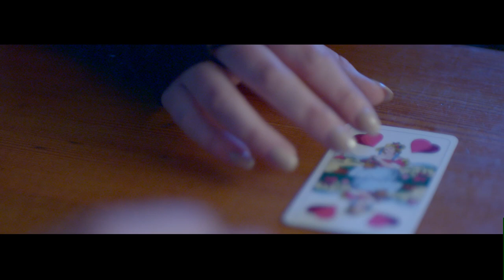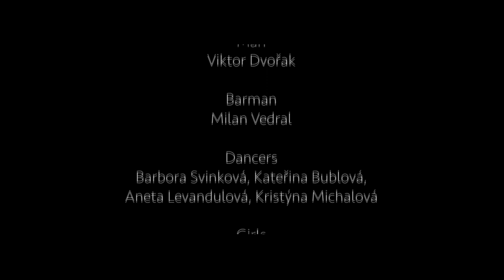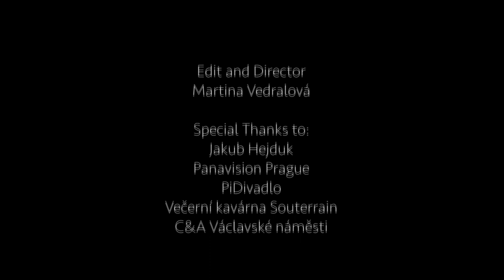Barbora Stupkova - Dual Self (Official Video)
Barbora Stupková
Vocals: Barbora Svinková
Lyrics: Martina Tokárová

Actors: Viktor Dvořák, Milan Vedral
Make Up: Kateřina Housková
Runner: Kristýna Hejlková
Bestboy: Jakub Jan
Keygrip: Kryštof Liška
Gaffer: Pavel Filip
2nd AC:Dominik Brostl
1st AC: Matěj Kovárník
Director of Photography: Zdeněk Kajer
Executive Producer: Hana Boušková
Edit and Director: Martina Vedralová

Special Thanks to:
Jakub Hejduk
Panavision Prague
PiDivadlo
Večerní kavárna Souterrain
C&A Václavské náměsti
Fotoatelier Vedralova